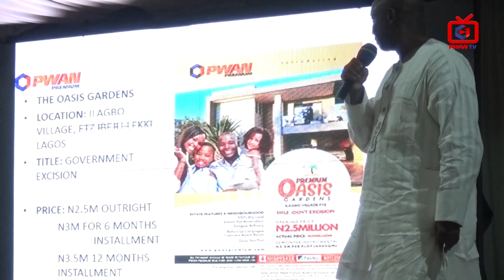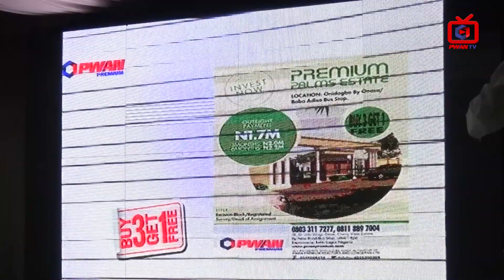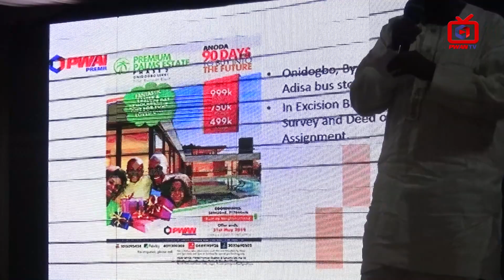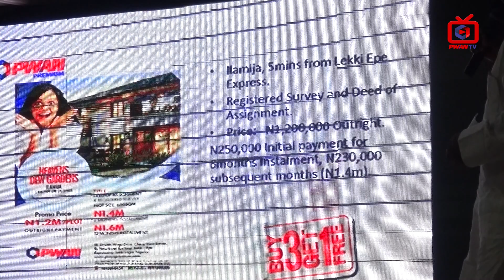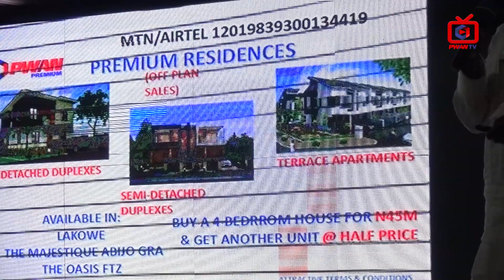PRESENTATION BY PWAN PREMIUM AT PWAN GROUP JULY SUCCESS SUMMIT